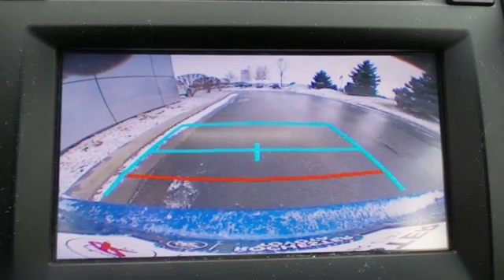Used 2017 Toyota Camry Rochester, MN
Year: 2017
Make: Toyota
Model: Camry
Trim: SE
Engine: 2.5L I4 SMPI DOHC
Transmission: 6-Speed Automatic
Color: Blue
Interior: Black
Mileage: 45724
Stock #: X6276
VIN: 4T1BF1FK9HU682270
Recent Arrival! Camry SE Blue Streak Metallic FWD CARFAX One-Owner. Clean CARFAX. Back Up Camera, Bluetooth, Hands Free, Portable Audio Connection, Toyota Entune, Touch Screen, ABS brakes, Alloy wheels, Power driver seat, Radio: Entune Audio, Remote keyless entry, Steering wheel mounted audio controls, Traction control. 24/33 City/Highway MPGbrbrbrAwards:br * 2017 KBB.com 10 Most Comfortable Cars Under $30,000 * 2017 KBB.com 10 Best Sedans Under $25,000 * 2017 KBB.com Best Resale Value Awards * 2017 KBB.com 10 Most Awarded Brands Stop by, call, or email us today at Rochester Toyota. We look forward to earning your business.

Address:
4365 Canal Place Southeast